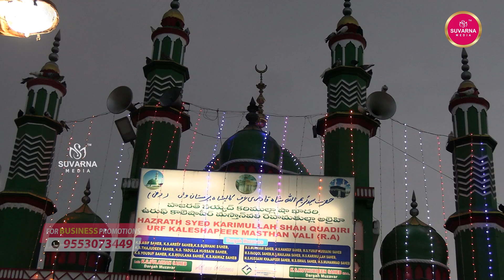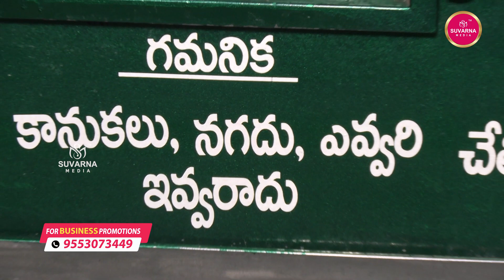మతాలకు అతీతంగా...మస్తాన్ బాబా దర్గా || Mastan Baba Dargah || Suvarna Media